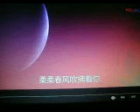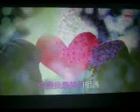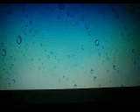《最美的相遇》【WB】（甫人-李志洲）2019 4 23